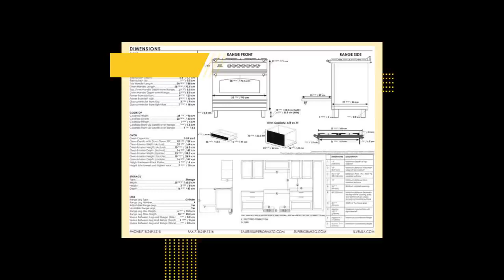Nostalgie Series 36" Gas Range w/ 4 Burners (Bronze/Antique White)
Nostalgie 36 Inch Gas Natural Gas Freestanding Range in Antique White with Bronze Trim Nostalgie Series 36 Inch Freestanding All Gas Range with Natural Gas, 5 Sealed Burners, Griddle, 3.55 cu. ft. Total Oven Capacity, Convection Oven, Storage Drawer, True European Convection, Rotisserie, Handcrafted from Italy, High-End Workmanship, Dual Function Triple Ring Burner, Gas Conversion Kit Included, Interchangeable Griddle with Burner Grate in Antique White with Bronze Trim OVERVIEW Nostalgie Gas Range The Nostalgie immediately states its vocation as a range, designed and made for the most demanding, skilled user. Its classic look is enhanced by its frame, offering burners rated up to 15,5000 BTU/h. It is a fully-fledged professional range for the domestic market. Over 50 Years of Specialized Cooking System Their units are directly inspired by professional kitchens where the world's greatest chefs come up with their gastronomic creations. They've also borrowed from the materials used in professional set-ups, such as AISI 304 stainless steel, cast iron, brass, and copper - choices that improve the quality of life of our clients. Because cooking well means taking good care of yourself. High-End Workmanship Ilve ranges are not just beautiful to look at, they are fully-fledged tools with professional performance. The components are subjected to the most stringent, unrelenting quality and reliability control, providing you with a reliable final product. Crafted and assembled by hand because there is no substitute for the expert eye and hand of specialist craftsmen. Dual Functions Triple Ring Burner This high-power burner will boil a pot of water in just a few minutes. Ideal for lovers of exotic cuisine, it is ideally suited for Chinese wok, as well as large pots and pans. Additionally, you can turn off the flames from the outer ring for use as a simmer burner. Robust Cast Iron Grates The heavy-duty grates form a continuous leveled surface over your cooktop for a more stable cooking environment, allowing you to move pots and pans from burner to burner without having to lift them. Thermocouple Safety Valves Shuts off the gas supply immediately in case of malfunction or if the burner goes out for extra added safety precaution. Electric Rotisserie Included with the drip pan, the electric rotisserie in the oven lets you roast meats while continuously self-basting it is own juices for better taste and tenderness. Storage/Dishwarmer Drawer The storage compartment provides an ideal location for storing pots and pans. It also serves as the perfect dishwarmer drawer by using the residual heat from the oven for heating up your plates. Oven Cooking Functions Convection Oven Mode: Utilizes the fan combined with the infrared grill to ensure hot air is circulated evenly throughout the oven. Conventional Oven Mode: Heat from the base of the oven is suitable for long, slow cooking. Defrost Mode: Defrosting of frozen food is accelerated by means of fan-driven circulation. Using the defrost feature will not dry out or par-cook as a microwave would. Grilling Mode & Rotisserie: The complete upper elements heat up simultaneously, creating infrared heat from above. This is also the setting used for the rotisserie. Warranty: 2 Year Limited Warranty APPEARANCE Color Antique White Knob Color Bronze Style Freestanding Cooktop Sealed Burner Drawer Storage Fuel Type Gas Gas Type Natural Gas Digital Clock Yes Trim Bronze Handle Design Traditional Handle Shape Tubular Handle Type Bar Handle Color Bronze DIMENSIONS Exterior Width 36" Width 35.43" Height 37.99" Depth 21.65" OVEN FEATURES Total Capacity 3.55 cu. ft. Primary Oven Capacity 3.5 cu. ft. Interior Width 25.2" Interior Height 10.43" Interior Depth 16.14" Secondary Interior Width 0" Secondary Interior Height 0" Secondary Interior Depth 0" Oven Racks 2 Convection Yes Digital Temperature Display Yes Oven Control Type Digital and Knobs Timer Yes COOKTOP FEATURES Burners / Elements 5 Burners 5 Griddle Yes ELECTRICAL SPECIFICATIONS Volts 120 Volts Amps 5 Amps RESOURCES & DOWNLOADS Manuals & Guides Frequently Asked Questions Warranty Specifications Sheet User Manual Dimensions Guide Catalog Parts List Use and Care Spec Sheet